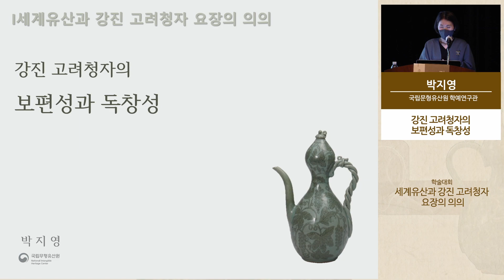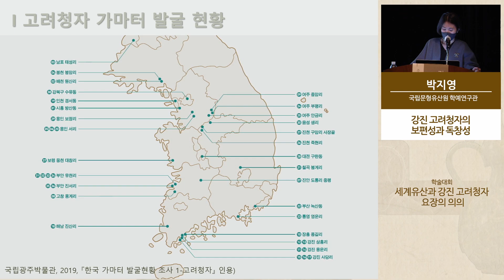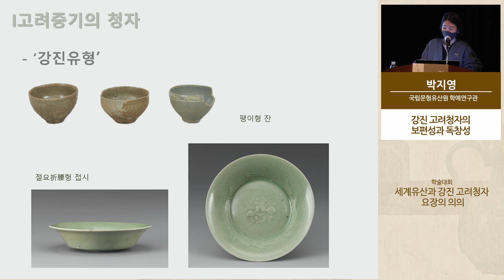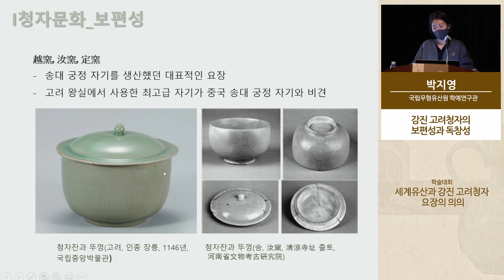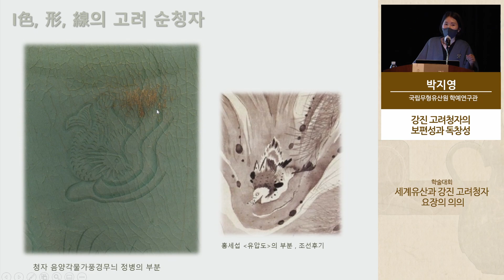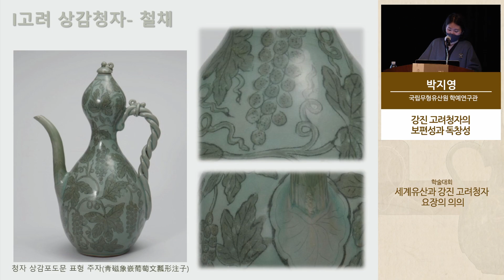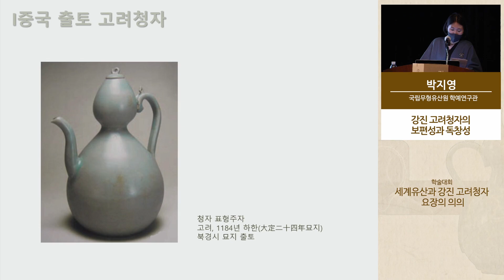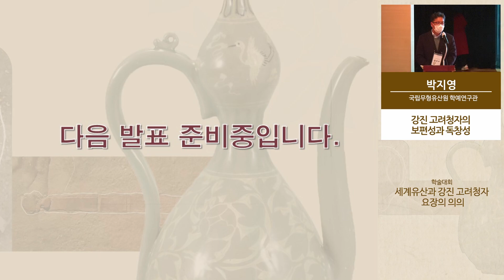[학술대회] 세계유산과 강진 고려청자 요장의 의의_강진 고려청자의 보편성과 독창성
학술대회 세계유산과 강진 고려청자 요장의 의의

- 행사명: 학술대회 세계유산과 강진 고려청자 요장의 의의
- 주제: 세계유산과 강진 고려청자 요장의 의의
- 일시: 2021년 12월 3일(금) 13:00 ~

[사회1 권혁주 민족문화유산연구원 원장]

[주제발표]
발표1. 강진 고려청자 요장의 세계유산 추진전략
발표 김희태 전 전라남도 문화재전문위원
토론 이경동 공주대학교 연구교수

발표2. 강진 고려청자 요장의 구조와 의의
발표 한성욱 민족문화유산연구원 이사장
토론 김경중 경기도자박물관 학예연구사

발표3. 강진 고려청자의 보편성과 독창성
발표 박지영 국립무형유산원 학예연구관
토론 백은경 국립고궁박물관 학예연구사

발표4. 강진 고려청자의 유통 구조
발표 문경호 공주대학교 교수
토론 한정훈 목포대학교 교수

발표5. 해저유적 출수 강진 고려청자의 성격
발표 박예리 국립해양문화재연구소 학예연구사
토론 이준광 삼성리움미술관 연구원

[종합토론 좌장 이종민 충북대학교 교수]

주최 전라남도, 강진군
주관 국립해양문화재연구소, (재)민족문화유산연구원

* 학술대회는 코로나19 확산 방지를 위한 방역 지침을 준수합니다.